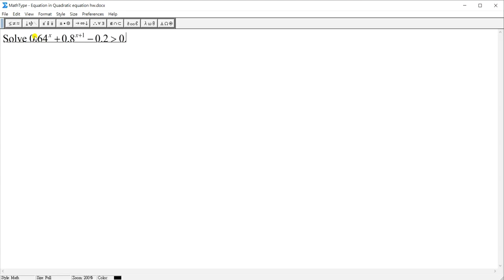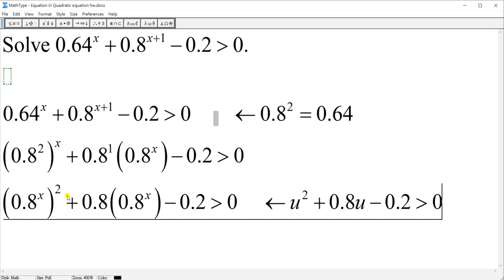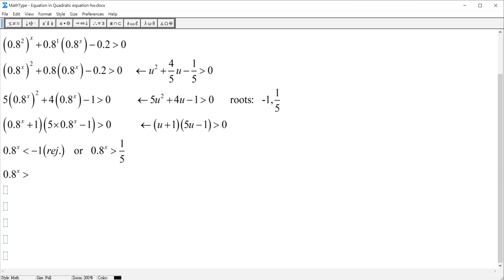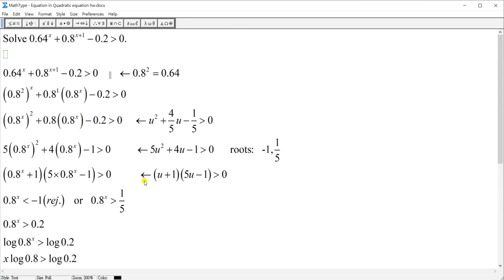Solving exponantial inequality reducible to Quadratic Inequality